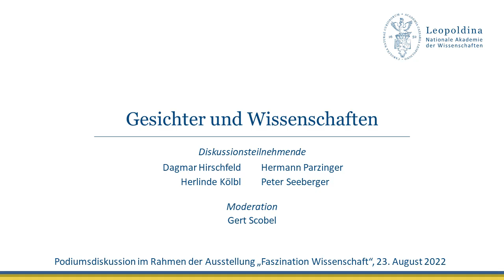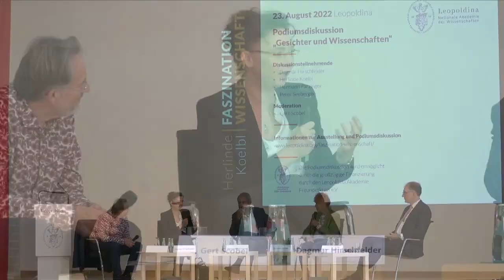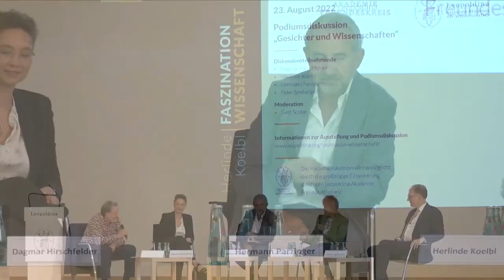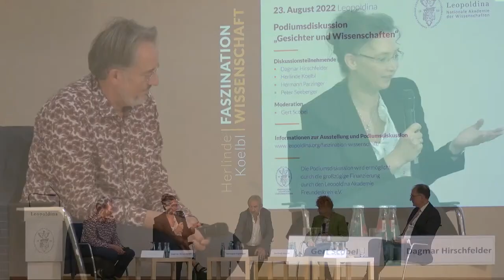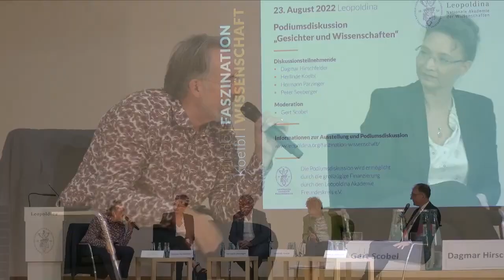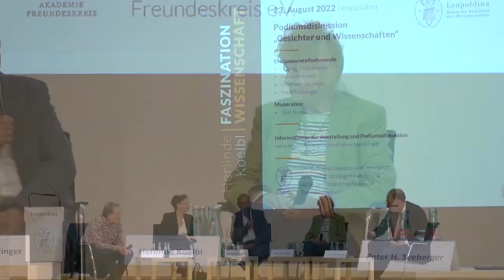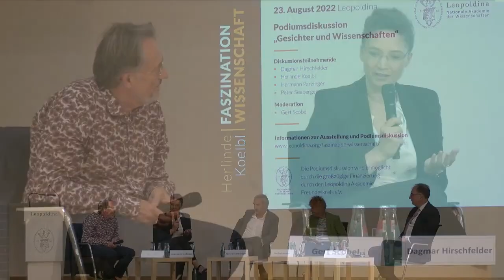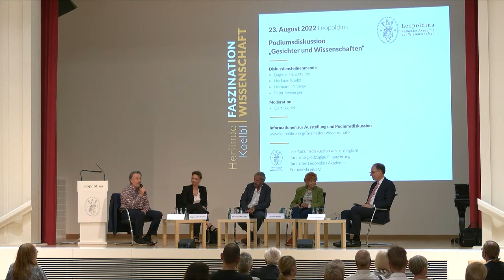Gesichter und Wissenschaften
Podiumsdiskussion im Rahmen der Ausstellung "Faszination Wissenschaft"  | 23. August 2022

Im Rahmen der Ausstellung „Faszination Wissenschaft“ von Herlinde Koelbl veranstaltete die Leopoldina in ihrem Hauptgebäude auf dem Jägerberg in Halle eine Podiumsdiskussion. Im Zentrum der Diskussion mit dem Titel „Gesichter und Wissenschaften“ steht das (Gelehrten-)Porträt in Geschichte und Gegenwart und weiterführende Fragen der Kommunikation von und durch die Wissenschaft.

Es diskutierten die Fotografin und Dokumentarfilmerin Herlinde Koelbl, die Direktorin der Gemäldegalerie der Staatlichen Museen zu Berlin, Dagmar Hirschfelder, der Direktor des Max-Planck-Instituts für Kolloid- und Grenzflächenforschung in Potsdam, Peter Seeberger, und Leopoldina-Mitglied Hermann Parzinger. Moderiert wurde die Veranstaltung vom Journalisten und Philosophen Gert Scobel.